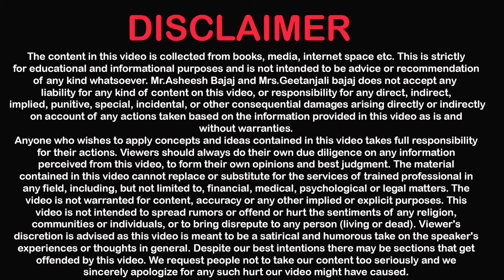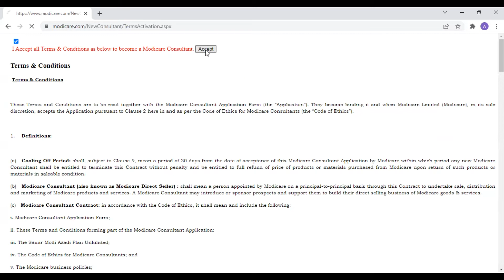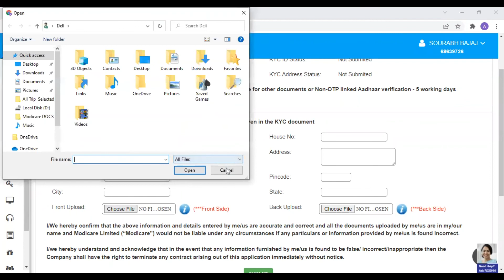Modicare new KYC Process | How to Update and accept terms and conditions | Modicare main KYC Kaise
This video explains step by step procedure for  new KYC approval process and revised Terms and Conditions